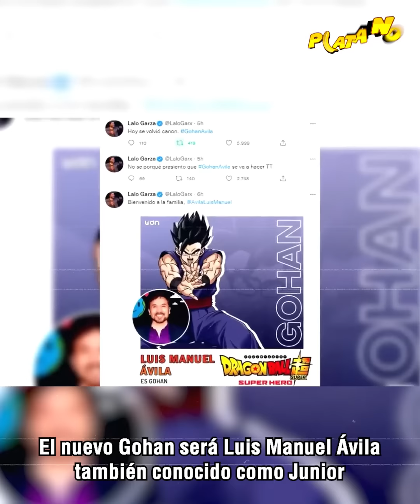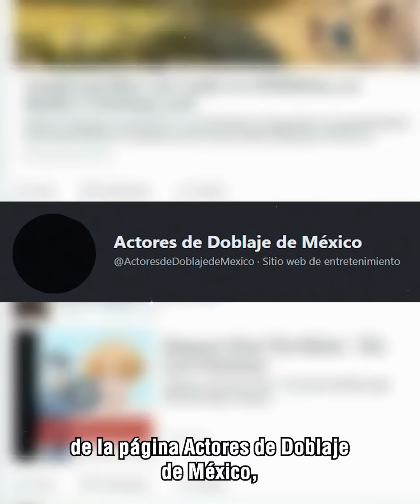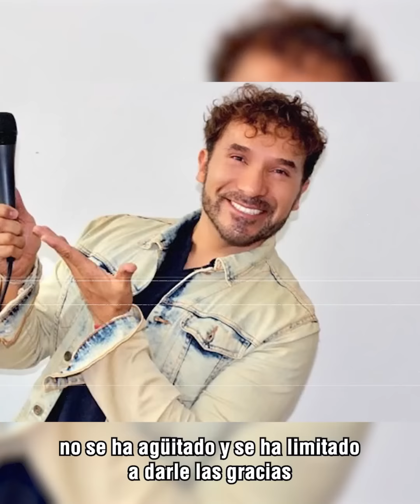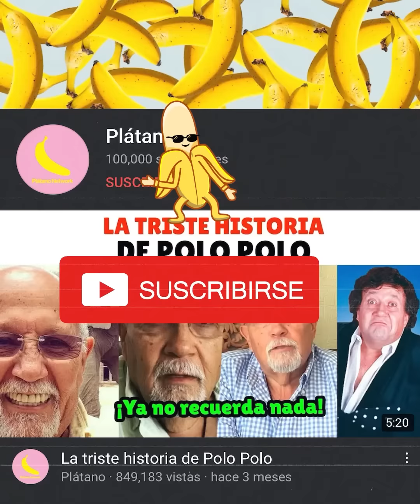Así es como Jr familia Peluche podría arruinar Dragon Ball Z